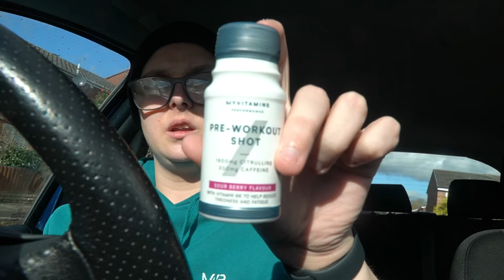MyProtein Pre Workout Gummies review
Liam's Social Media-
Instagram's: lsj_fitness & mediabylsj